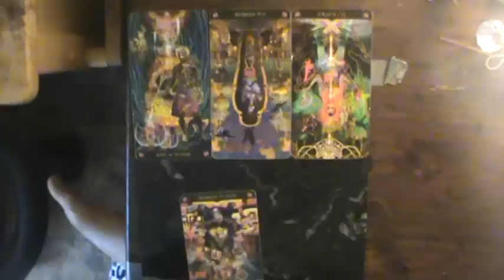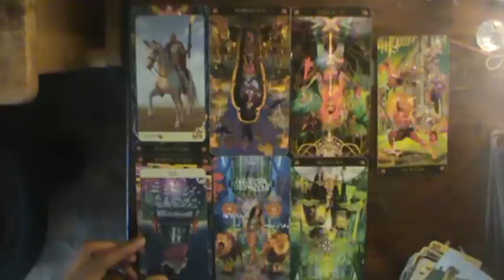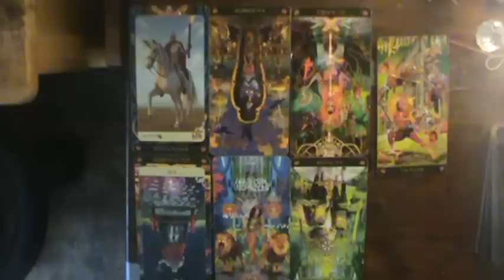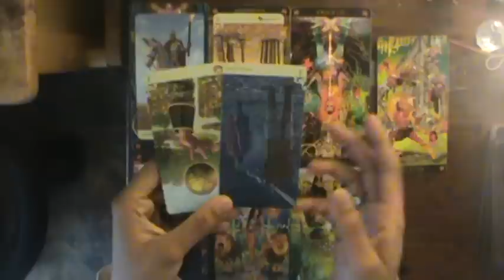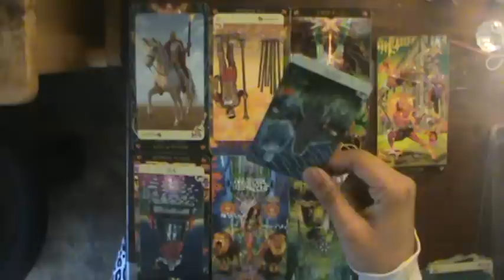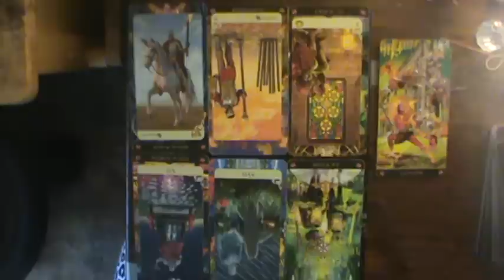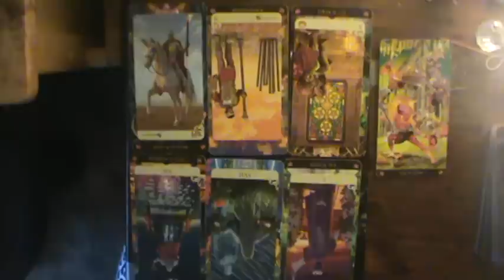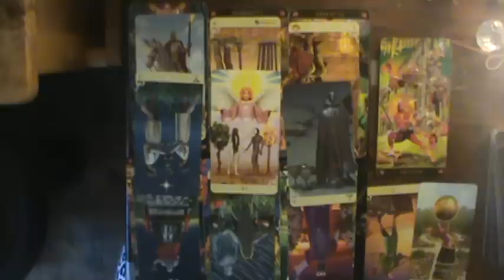Aquarius Mid June-July 2019: Manipulations don't work on you anymore